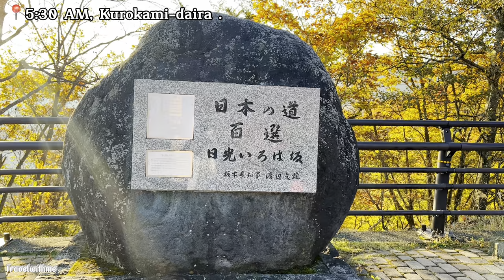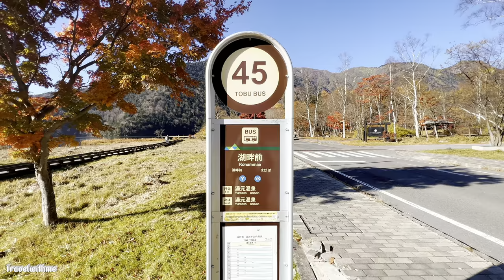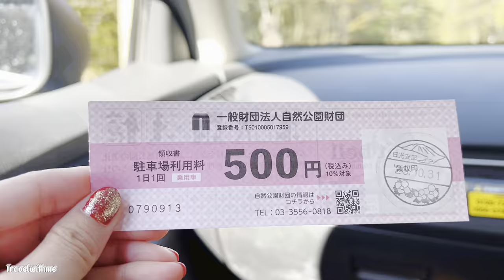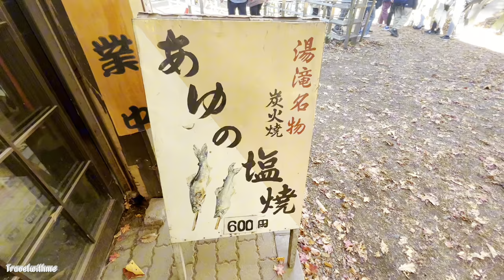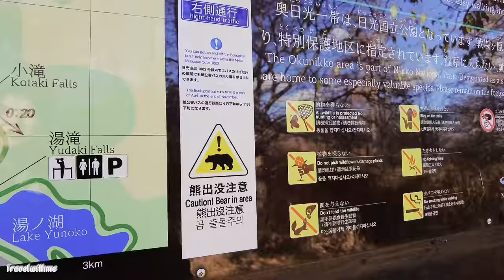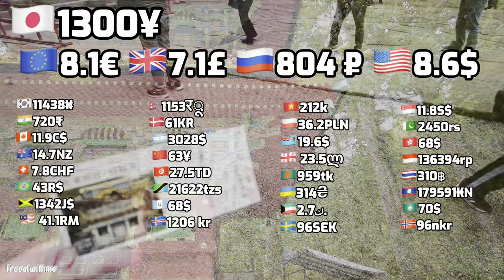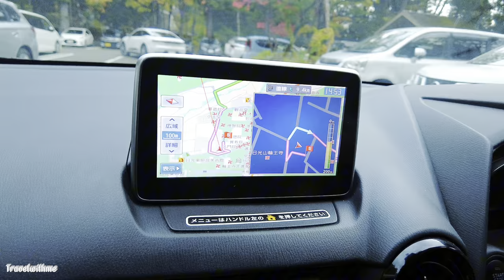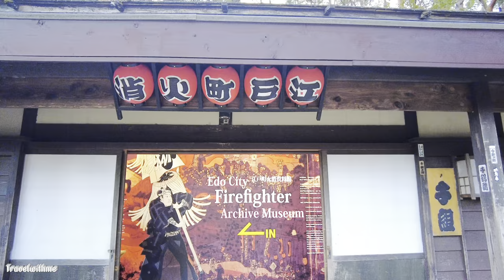One of the most beautiful places to see autumn leaves in Japan🍁nikko#traveljapan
Hello!
Today, I want to introduce to you the most beautiful place to see red leaves in Japan, Nikko Japan.
During this trip I will visit places like:
How to Travel from Tokyo to Nikko
*To travel from Tokyo to Nikko, it will take you about 2 hours on average. Here are some means you can choose from:
_Train: Start from the Shinkansen in Tokyo to get to Utsunomiya, then take the JR Nikko Line train from Utsunomiya to Nikko: Cost about 5680 JPY.
*Express train:
_From Shinjuku Station: Cost around 4080 JPY.
_From Asakusa Station: Cost about 2860 JPY.
_Train: If you travel by train, you will have to change routes 1-2 times. However, ticket prices when traveling by train are also more affordable. Cost is about 1980 JPY.
_Bus: Cost about 2500 – 4000 JPY.
_Car: If you go by car, you will have more autonomy over your time, as well as more comfortable space and convenience during travel. However, you will have to pay tolls when traveling on highways and also for gas. Therefore, traveling by car may be more expensive than the public transportation mentioned above.
00:00 Brief introduction about the trip.
00:42 kurokami daira.
01:10 See the red leaves when traveling to Yuno Lake.
02:05 chuzenji lake.
03:03 ee the red leaves when traveling to Yuno Lake.
04:15 Yuno lake.
09:56 yudaki falls.
13:40 senjogahara.
15:29 having lunch.
16:09 move to nikko toshogu.
16:58 nikko Toshogu.
21:40 Visit Edo Mura.
31:00 end.